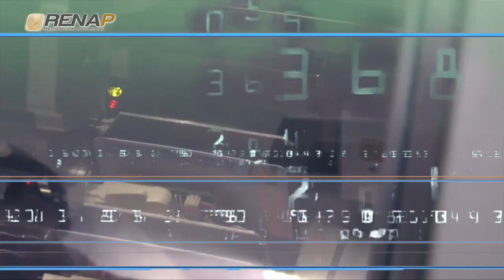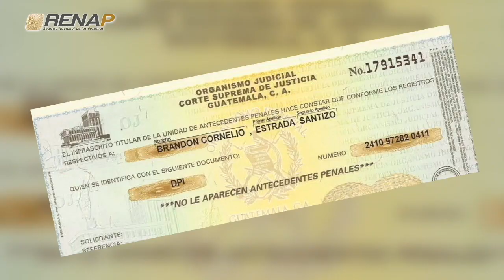Emisión No.18 RenapOnLine​​​ : “Servicio a los usuarios por parte de RENAP”.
En el informativo RenapOnLine​​​ conversamos sobre las acciones que realiza el Registro Nacional de las Personas -RENAP-. El tema de este día: “Servicio a los usuarios por parte de RENAP”.